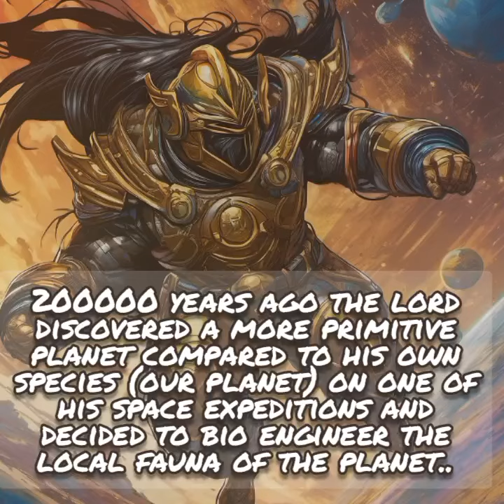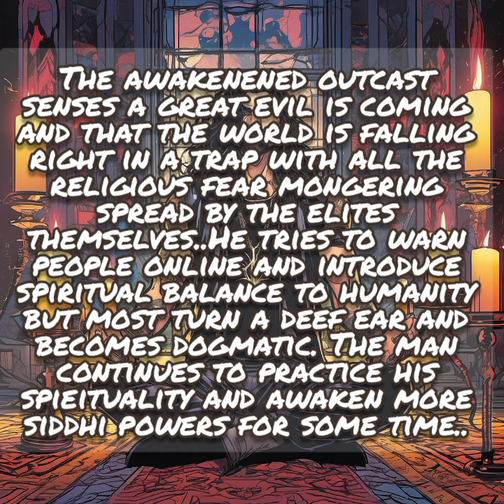I made my first superhero comic..(false Annunaki god vs the strange loner)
Showdown at 6:02: All events in the comic are based on a true story of course..Oh and if there are any inconsistencies in how the evil god and the loner is depicted in the comic sometimes its due to the limitations of A.I since the images were all made by A.I text prompt to images generator on a app im using..The rest is all me babes..And yes im the strangre loner in this story and yes i killed god..And yes this is probably an offensive comic to a lot of people..
Enjoy my first digital A.I comic ever! Made by yours truly!